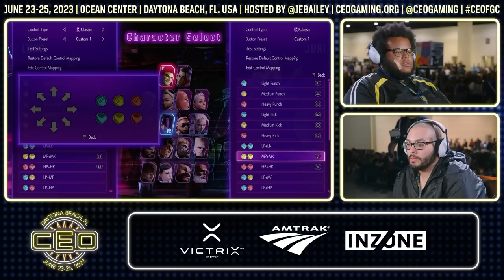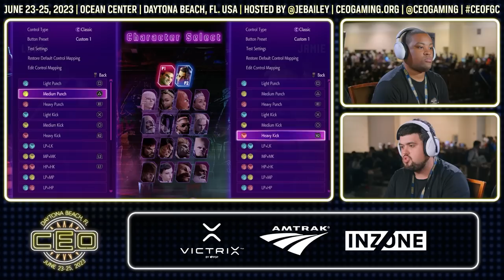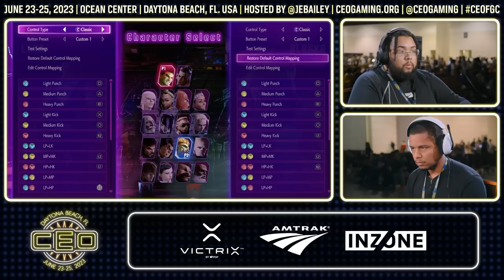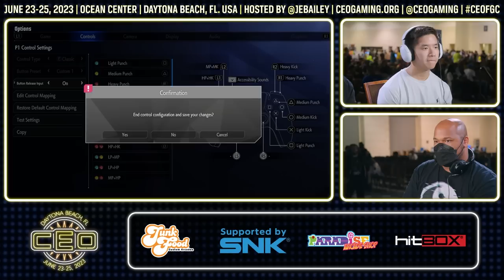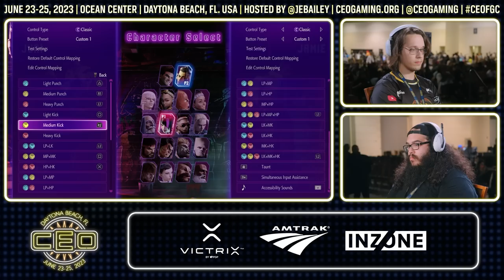CEO 2023 SF6 Top 48 (Punk, NuckleDu, CJ Truth, JWong, Shine, Nephew) Tournament Street Fighter 6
Match Timestamps:
0:00 - Intro
1:42 - STICKY FINGERS (Manon) vs. Terrence (Chun-Li)
10:22 - Shine (Kimberly) vs. Nephew (Juri)
18:15 - Shadowmark (Jamie) vs. Kizzie Kay (Dee Jay)
24:58 - Boomi (Kimberly) vs. Luisthepanda (E. Honda)
32:21 - WendyWilliams (JP) vs. ScrawtVermillion (Luke)
39:03 - Zeke (Juri) vs. Kevin Teque (Ken)
47:58 - CJ Truth (Juri) vs. Caba (Guile)
53:32 - Punk (Cammy) vs. JWong (Cammy)
1:04:52 - RayRay (Chun-Li) vs. NuckleDu (Guile)
1:12:29 - Louis Dio (Ken) vs. SimpleTricks (Zangief)
1:22:56 - NuckleDu (Guile) vs. Alex Smith (Juri)
1:30:44 - Rikemansbarnet (Juri) VS. SimpleTricks (Zangief)